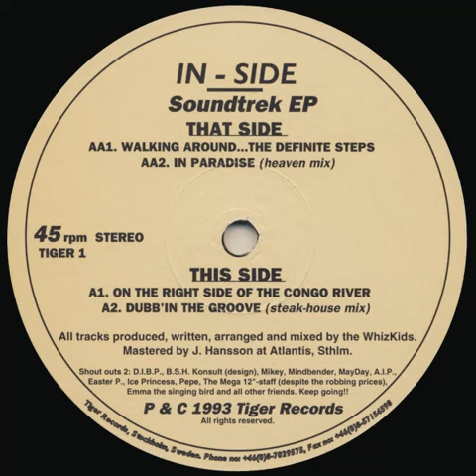Dubb'n The Groove (Steak House Mix)